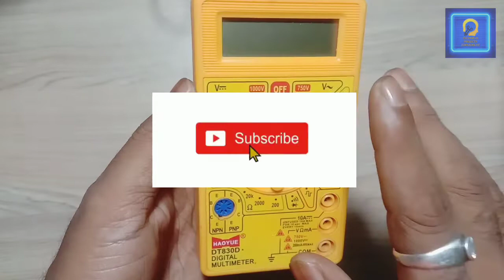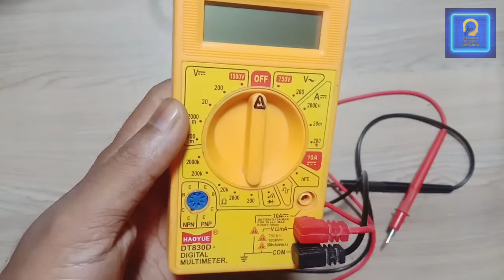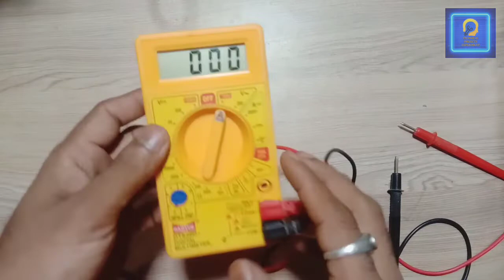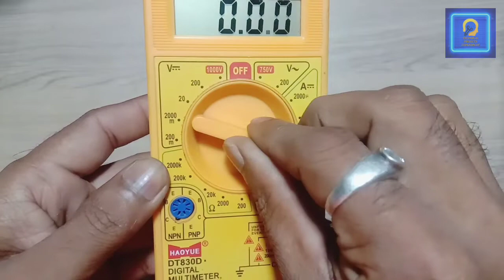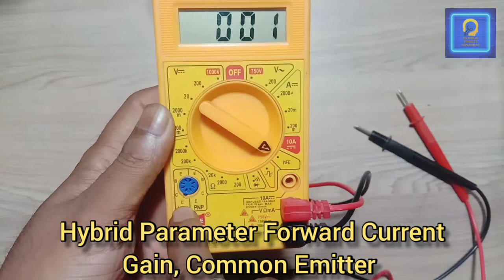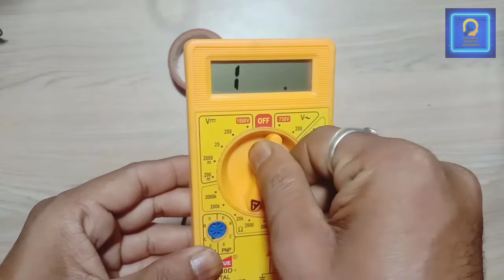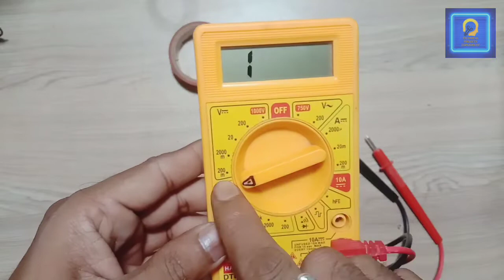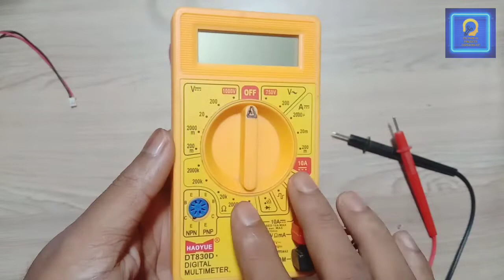Multimeter चलाना सीखो सिर्फ 5 मिनिट में / multimeter use in hindi / Digital Multimeter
digital multimeter how to use in hindi
digital multimeter use in hindi
digital multimeter chalana sikhe
digital multimeter se ampere kaise check karen
multimeter
multimeter use
multimeter chalana sikhe
multimeter kaise chalayen
multimeter tutorial,
digital multimeter,
how to use a multimeter
multimeter
multimeter tutorial,
multimeter use

used components

Digital Multimeter